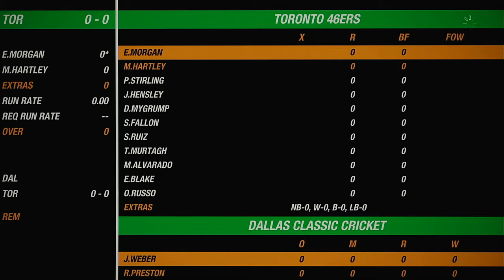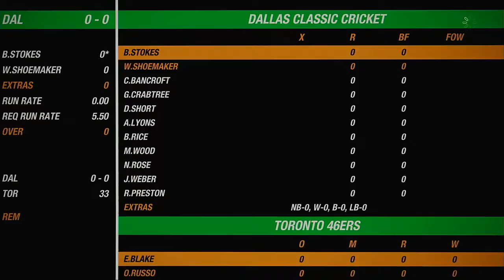NACO Spring 2020 Season Match 19 Dallas Classic Cricket VS Toronto 46ers